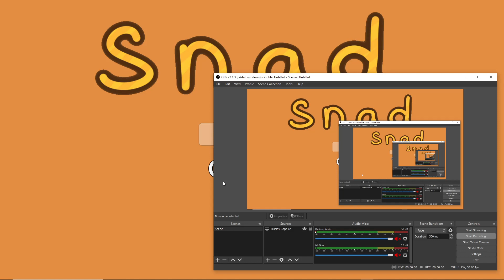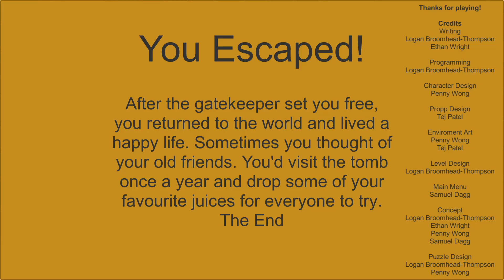GDF Group 2 Level Video